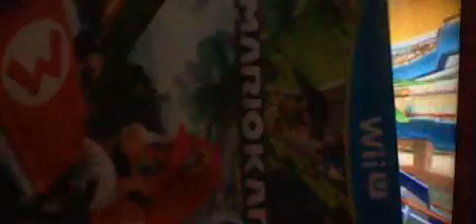Mario Kart Wii Part 1 Flower Cup Koopa Be Doing Some Epic Tricks, Yo!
I'm very sorry for not uploading any Mario Kart Wii videos in a while. My Wii remote's batteries had died, so I had to wait until I get new ones. I'm currently using Kodak Max Batteries! They're pretty damn cool!

Anyways, in this video, I take on the first half of the Flower cup with Koopa Troopa, the first character I've ever used in this game! This is going to be exciting! I hope you enjoy this video!

This is a PG rated channel, so I don't won't to hear any complaining if my videos offend you a bit. Besides, I might censor them, so yayzeezs for everyone!